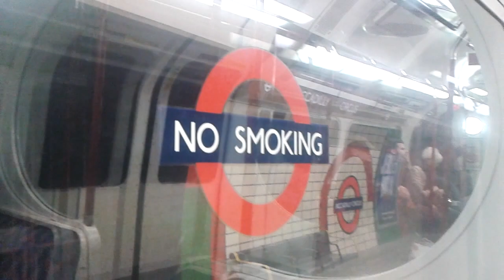No Smoking Tube ( The Departure )